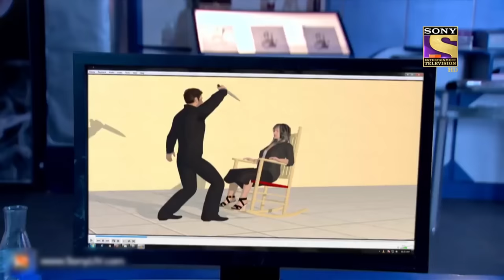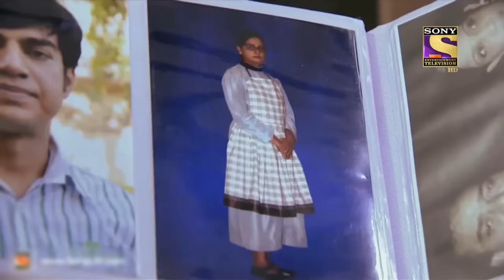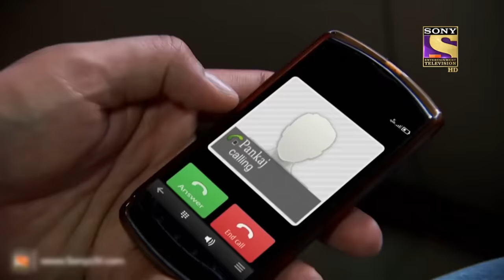Joker | CID | सीआईडी | Full Episode